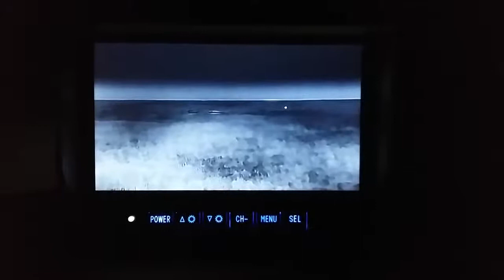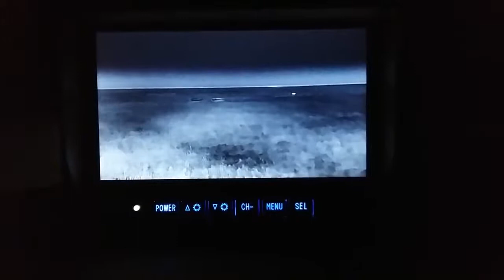Испытания тепловизора для борьбы с браконьерством и учётов животных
Заповедник 'Чёрные земли' (Республика Калмыкия) испытывает тепловизор для борьбы с браконьерством и учётов животных

Источник видео: ФГБУ "Государственный заповедник "Черные земли". «Гроза» браконьеров или вслед за техническим прогрессом. 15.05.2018. URL